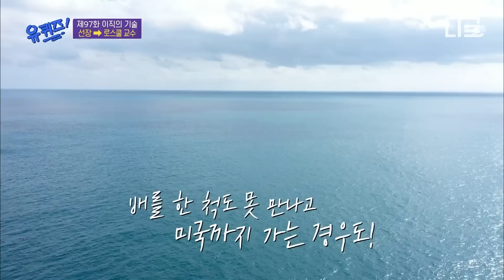[유퀴즈온더블럭] 언제나 바다와 함께하는 김인현 선장님🌊 그리고 처음으로 항해했던 잊지 못할 기억까지